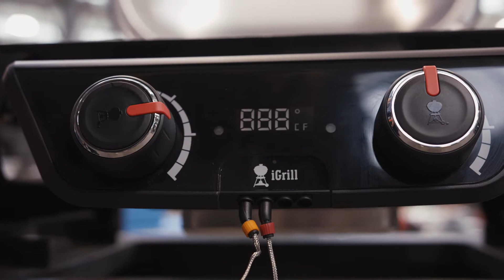Húsasmiðjan | Rafmagnsgrill frá Weber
Viltu hágæða grill sem notar ekki kol eða gas?
Weber býður upp á rafmagnsgrill í hæsta gæðaflokki sem passar fullkomlega á svalirnar!